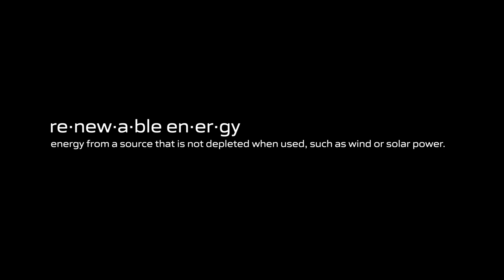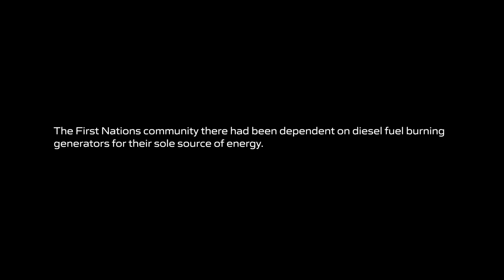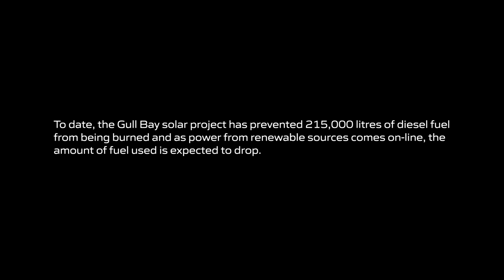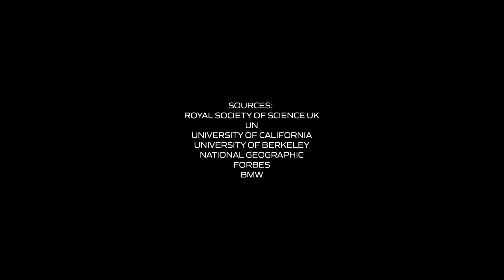Forces of Nature: Renewable Energy with Darrell Brown | Paid Content with BMW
Darrell Brown is bringing renewable energy to remote Indigenous communities across Canada with his company Kisik Clean Energy.

This is Paid Content with BMW. This is not CBC Journalistic content.